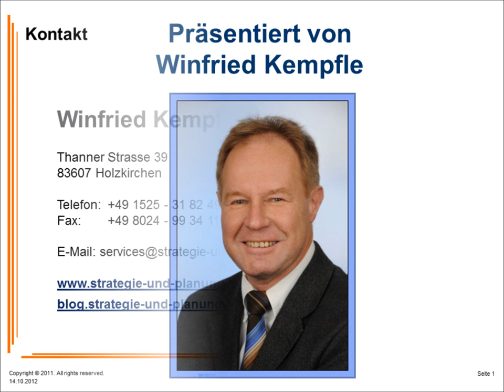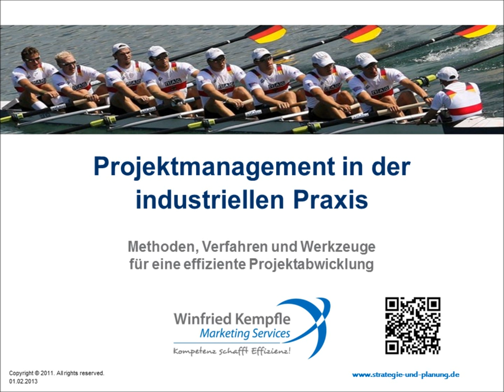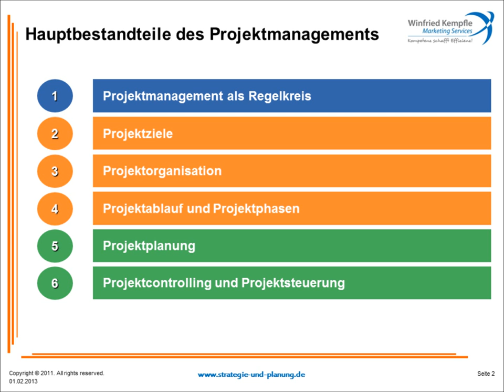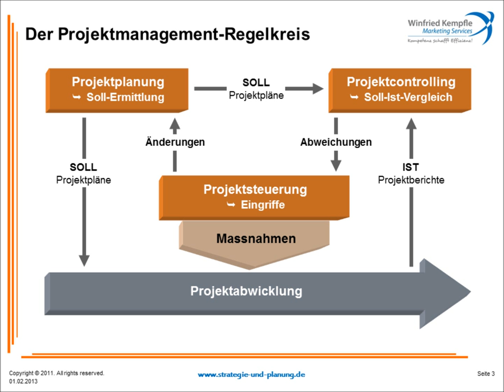Einführung in das Projektmanagement, Teil 1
Teil 1: Einleitung, Bestandteile und Regelkreis des Projektmanagements
Einführung in das Projektmanagement in der industriellen Praxis mit Beschreibung von Aufgaben, Methoden und Verfahren des Projektmanagements in R&D- IT-, Anlagen-, Strategie- und Web-Projekten.